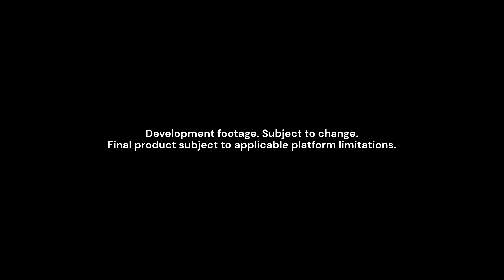Guardiões da Galáxia | Marvel - Trailer Oficial de Revelação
Use as botas a jato do Senhor das Estrelas para uma viagem pelo cosmos nesta nova versão dos Guardiões da Galáxia da Marvel. Com os imprevisíveis Guardiões ao seu lado, abra caminho de uma situação explosiva para outra, com personagens da Marvel originais e bem conhecidos travados em uma luta pelo destino do universo. Você conseguirá. Provavelmente.